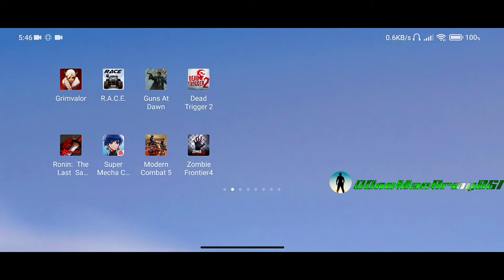Lost Light Mobile Game of Android Phone Night Mode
Lost Light Mobile Game of 2022
Released on 10 Jan
NetEase Games Global

We have informed you about Our New Game of Lost light Mobile Game and GamePlay Video With Urdu Commentary
Must Watch

OOneManArmy861 Gaming, computer, mobile Learning YOUTUBE CHANNEL